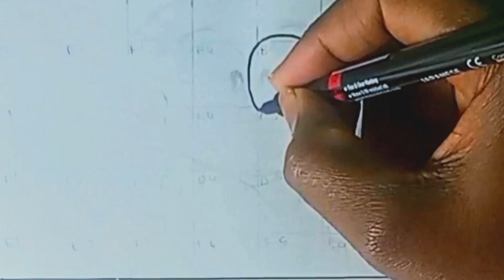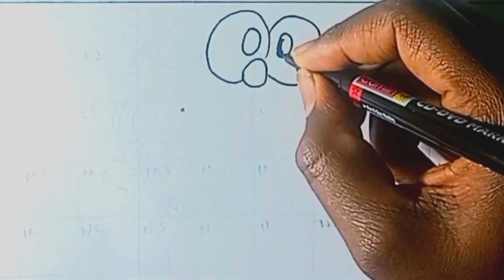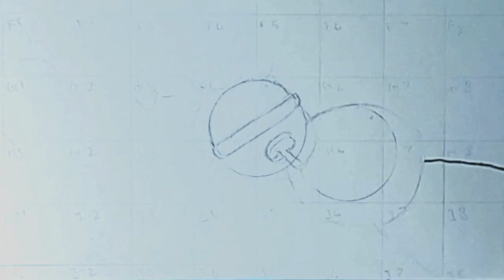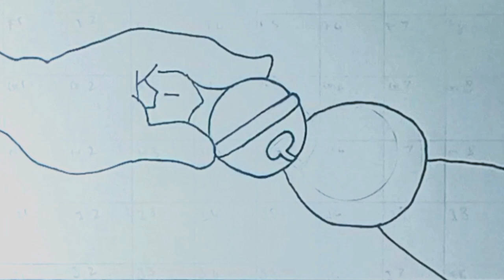Doraemon and Nobita friendship bond drawing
How to draw Doraemon and Nobita friendship bond easy step by step video